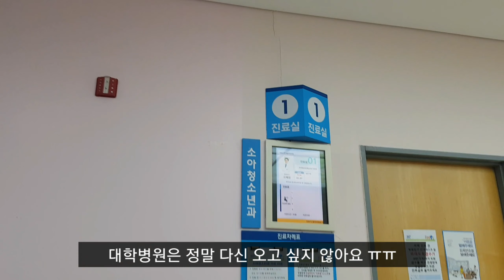[봄의일기] 쭈꾸미 먹방 🤤/ 생후 1개월 아기랑 대학병원가기 🙉 / 육아브이로그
2020년 새해 복 많이 받으세요 🐭

날씨가 많이 추워졌어요!
이번 봄이와 함께한 브이로그도 재밌게 봐주세요 ❤